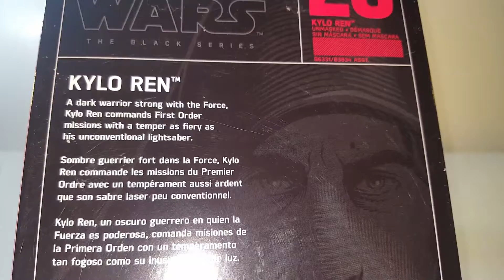Revue de la figurine Kylo Ren (Unmasked)-StarWars La Série Noire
La review de la figurine de Kylo Ren sans masque est ici!

Oh Yeah.